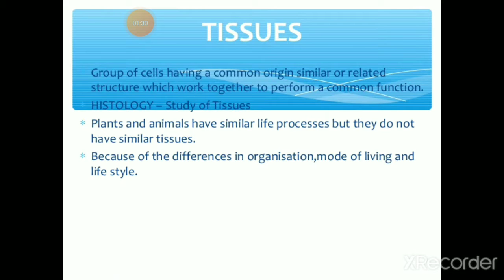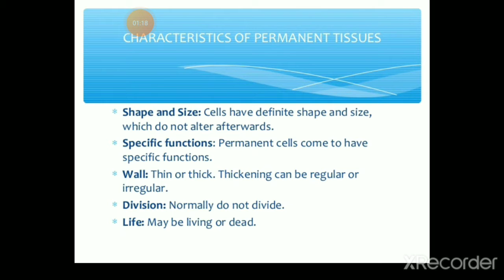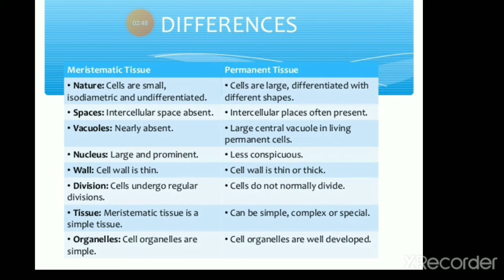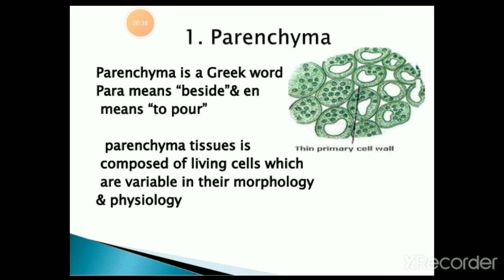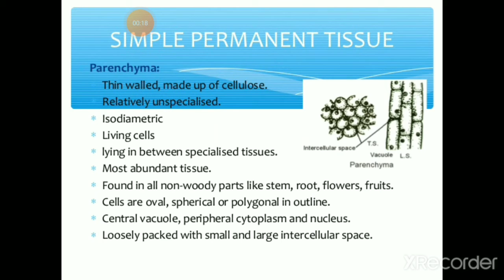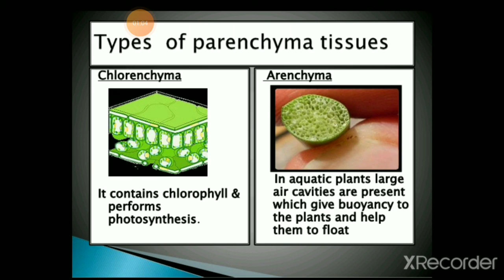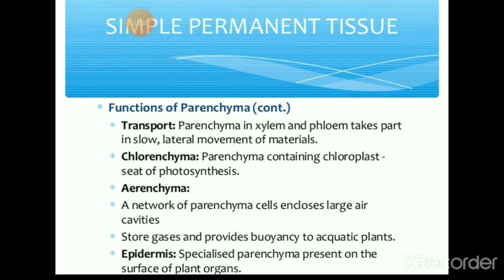B.Sc II year by Dr.Veena Purohit